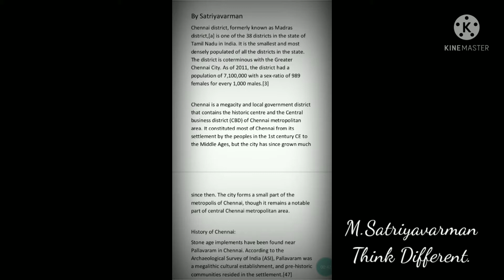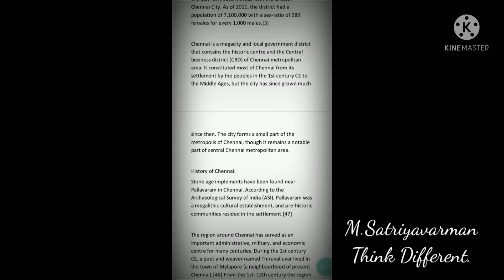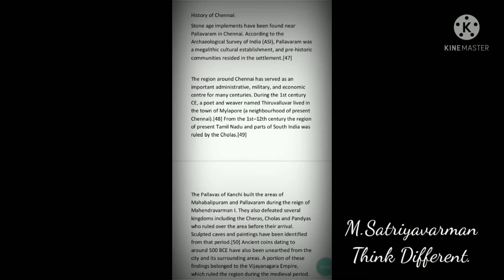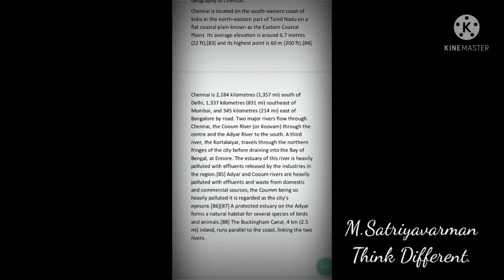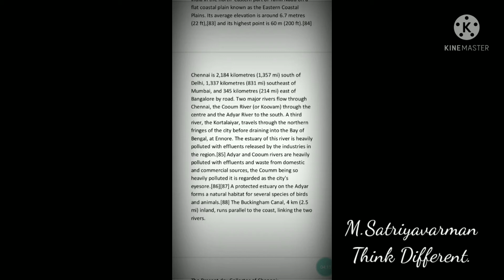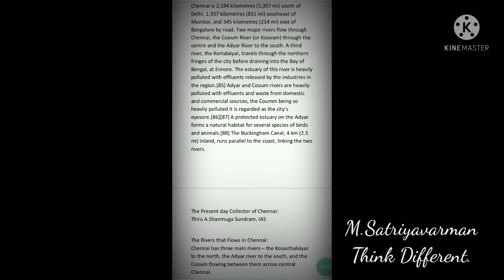Chennai District in Tamil Nadu